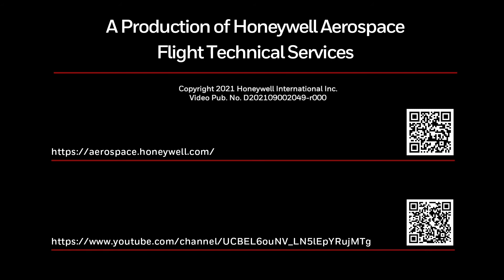SmartRunway SmartLanding Features on Pilatus Aircraft: Approaching Runway – On Ground (Routine)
Honeywell's SmartRunway SmartLanding system helps pilots land safely, even on short runways. This video is part of a series that showcases the features of these systems on a Pilatus Aircraft.

During taxi, the approaching runway callout advises the pilot as they approach a runway. This is especially useful when the aircraft is entering the runway from an intersection. This advisory is a function of the ground speed track and nearest runway and will be issued earlier if the aircraft is taxiing at a higher speed. However it does not ensure that the aircraft can or will be stopped before the hold short line.